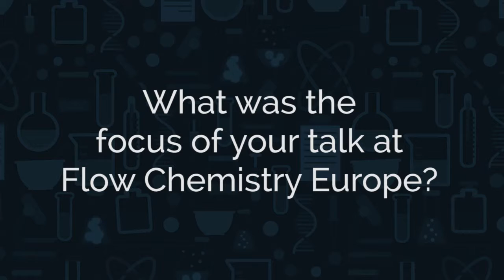LabTube Meets Steve Archibald, University of Hull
We spoke to Steve Archibald during Flow Chemistry Europe 2016.